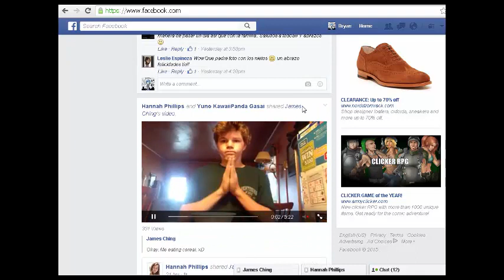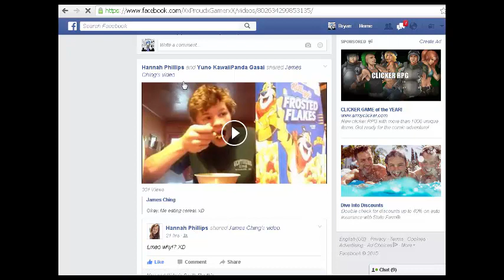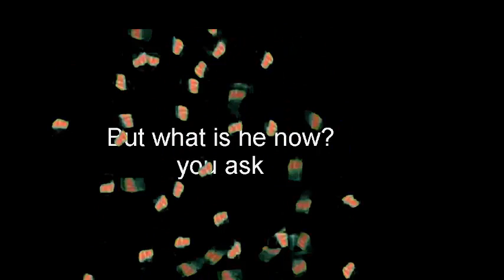The MLG Breakfast (Official Trailer)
Its Almost Here  Guys The Major League Breakfast
Coming soon To Your Local Theater.

No copy Right Of Any Sort Intended
Credit of any song sound eff or special effect goes to its corresponding owners.